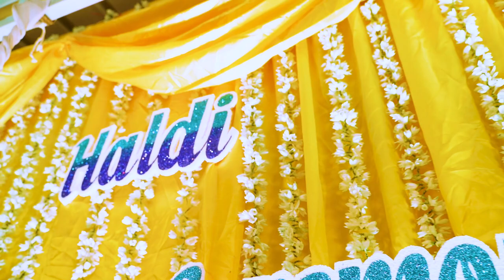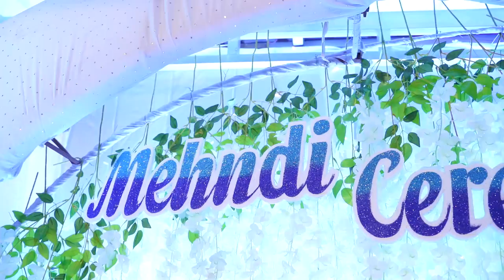Nadiya ~ Parvez Wedding Highlights 2021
In June, 2021, Nadiya and Parvez wedding ceremony was held in Starling Resort at Dandeli  in Karnataka. After having amazing  Pre - Wedding rituals in Karwar, Nadiya and Parvez got married as per the Muslim traditions rituals.